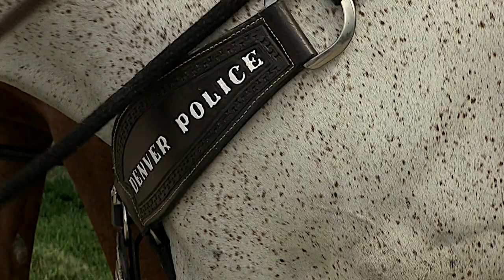DPD Ice Cream Pop Up at Maria Greenwood School